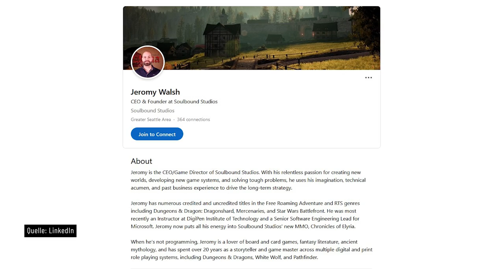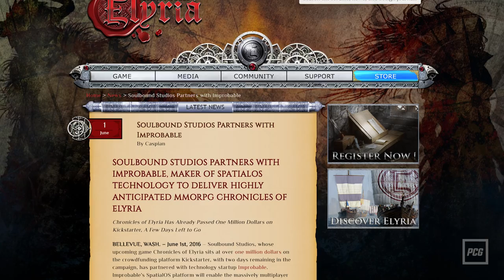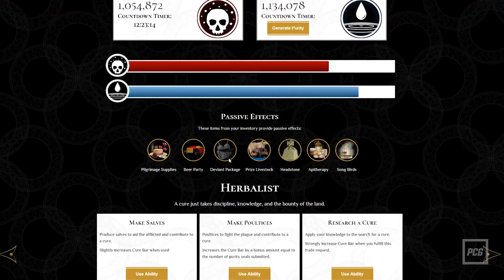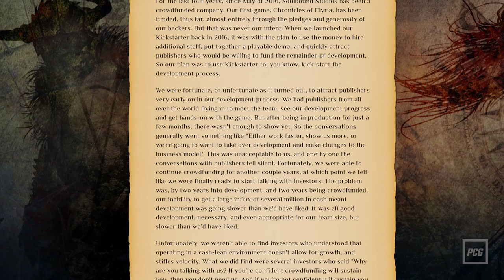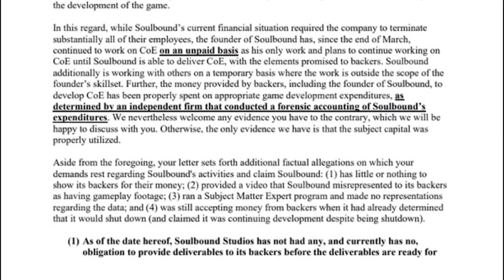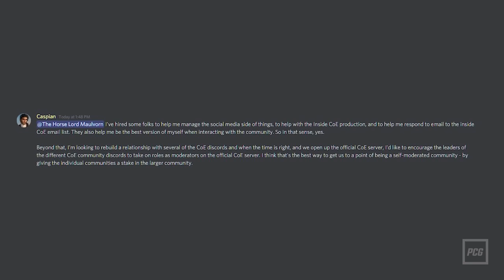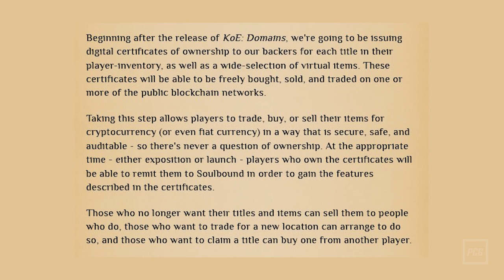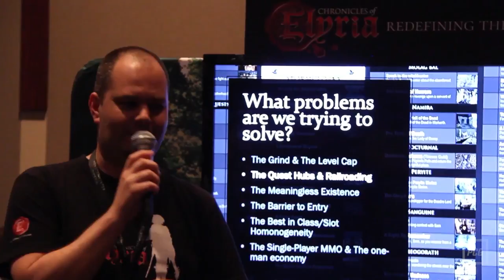Kickstarter Scams | Chronicles of Elyria - Die unendliche Geschichte (4/4)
Chronicles of Elyria versprach seinen Spielern die Welt - und lässt sie inzwischen acht Jahre lang warten. Eine große Welt die Sandbox- und Themenpark-MMO miteinander verbinden soll, realistischer Schwertkampf und eine Alterungsmechanik, durch die der Spielcharakter sogar sterben kann und seinem Nachfahren Skills und Erfahrung vererbt. Damit die Backer das Spiel irgendwann zu Gesicht bekommen, müssen sie wohl, genau wie im Spiel, ihre Quittung an ihre eigene Reinkarnation vererben. Wir beleuchten einen der ältesten MMO-Scams.

00:00 - Was ist Chronicles of Elyria?
02:58 - Die Geschichte
04:35 - Jeromy Walsh und sein Team
07:41 - MMO ist nicht gleich MMORPG
10:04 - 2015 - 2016: Der vielversprechende Beginn
13:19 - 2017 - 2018: Der Anfang vom Ende
18:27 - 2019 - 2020: Katastrophale Zustände
25:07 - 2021: Die zerstückelte Leiche eines Kickstarters
33:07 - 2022: Die unendliche Geschichte
36:49 - Ist Chronicles of Elyria ein Scam?